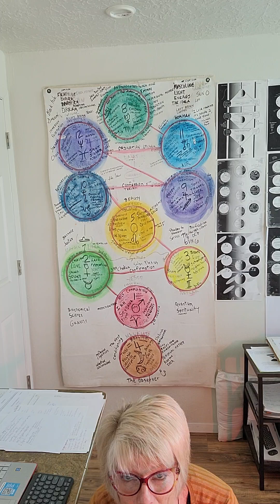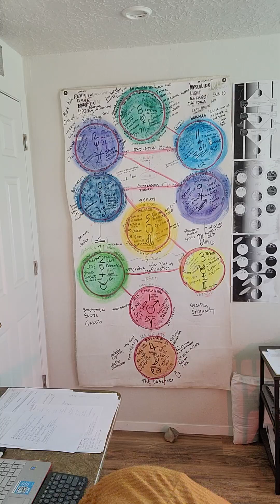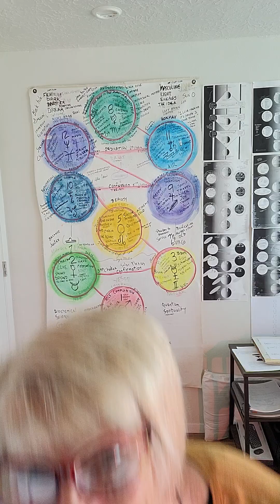Tarot plus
My mission here at Jewell Starsinger is to help You discover
Your J.O.B. in life - Your Joy Of Being.

Looking for tips on how to rewrite your life script?
Jewell Starsinger shares proven strategies to help Real People gain insight that empowers.

The Tao of Chow on Facebook

My mission here at Jewell Starsinger is to help spiritual seekers find personal balance so they can make an impact on the world.

Looking for tips on how to rewrite your life script?Jewell Starsinger shares proven strategies to help budding light-workers gain insight that empowers.

My Book: Sex And The Single God Tarot plus Astrology provides a deeper understanding of yourself